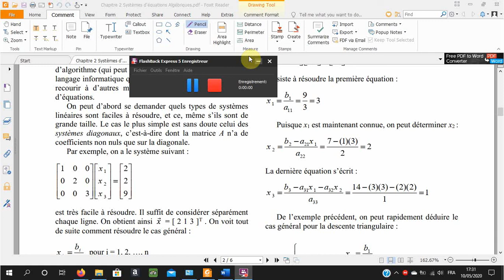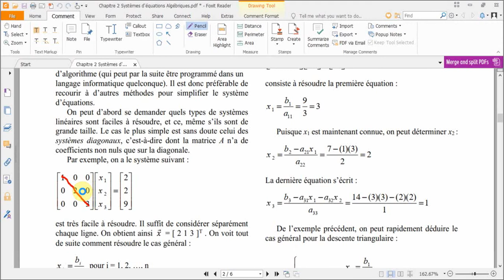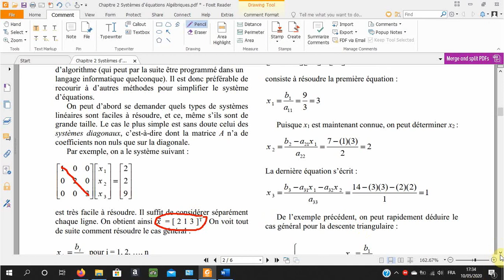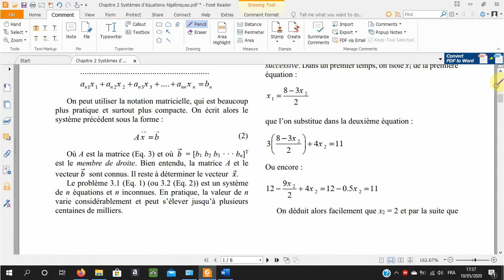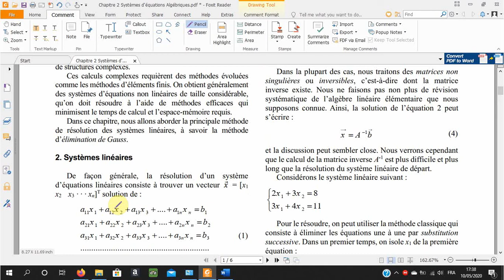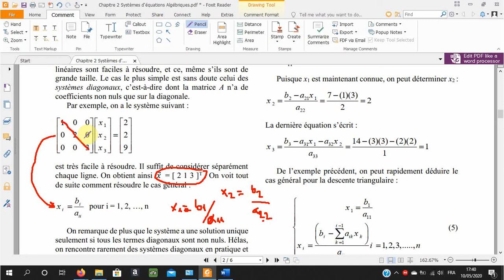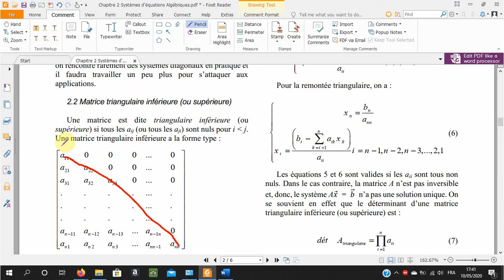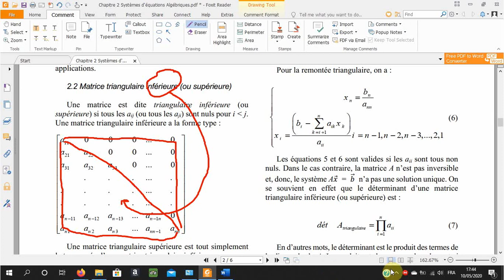Chapitre 2 Systèmes d’équations algébriques Part 05